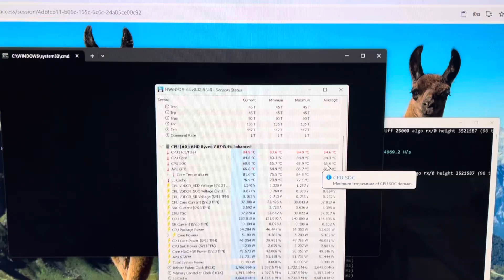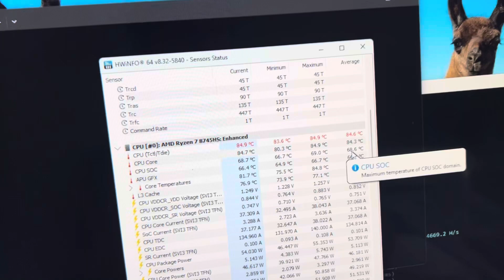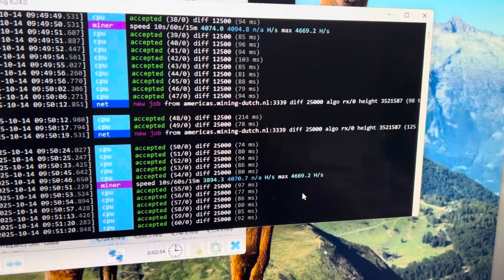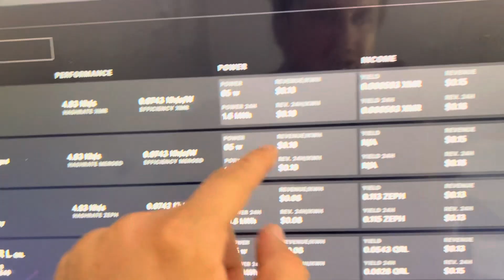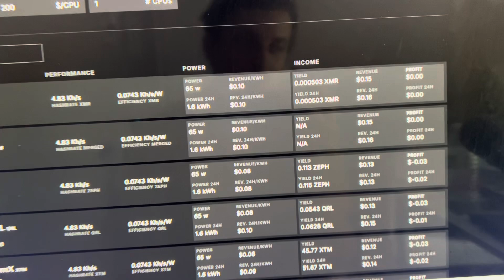Mining Bitcoin ii with a Mini PC 24hr Results